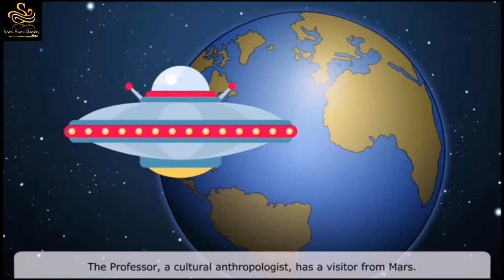What's He Doing in There?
Link For All The Chapters Of
Raindrops 8